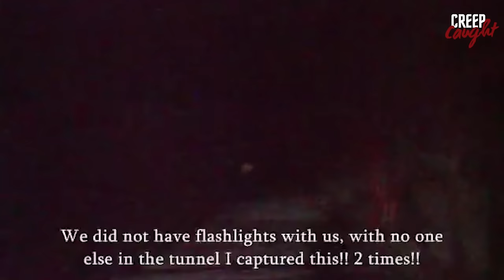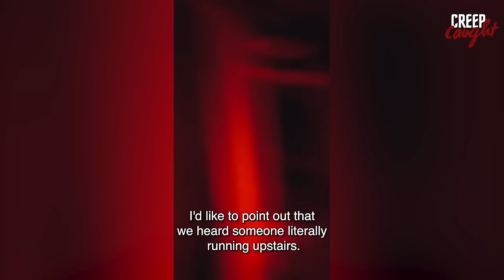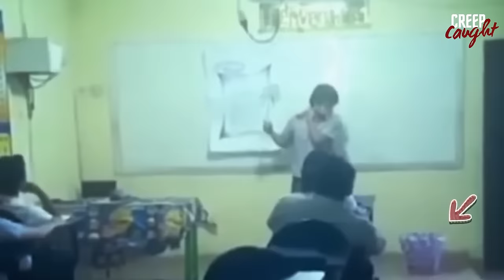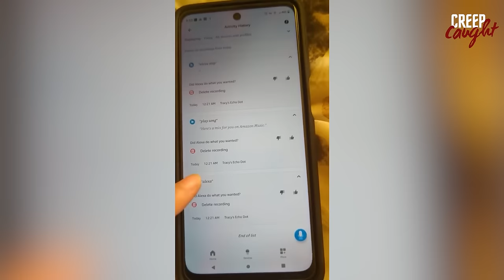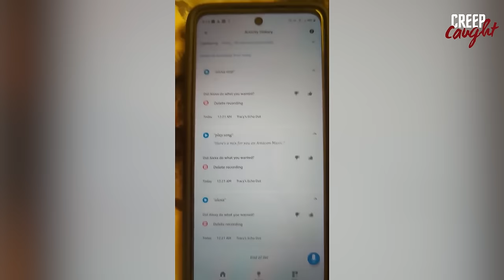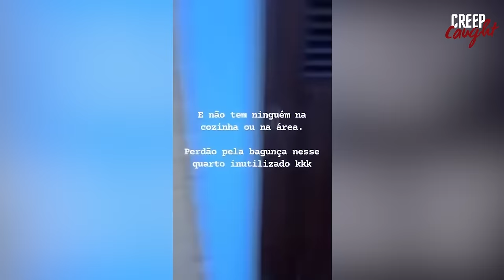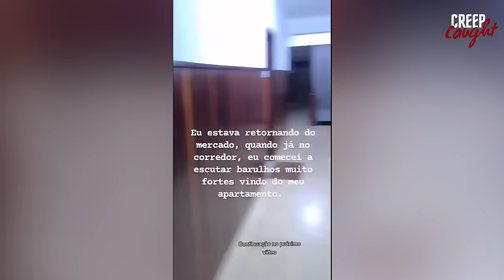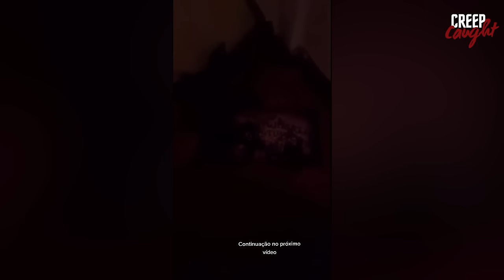50 Most Disturbing Moments Caught on Camera That Are Alarming Viewers Vol. 2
50 Most Disturbing Moments Caught on Camera That Are Alarming Viewers Vol. 2

Get ready to have your bravery put to the test with these 50 most scary videos! From paranormal encounters to spine-tingling thrills, this compilation will give you chills and leave you on the edge of your seat. Watch if you dare!